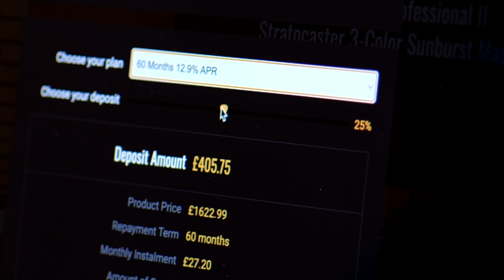No Talking...Just Tones | PRS Custom 22 Custom Colour Pattern Regular